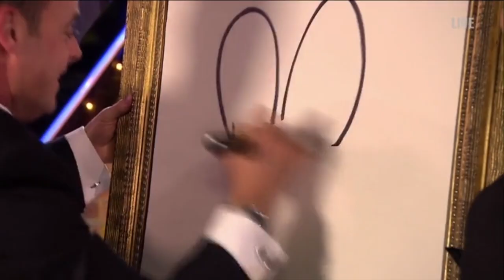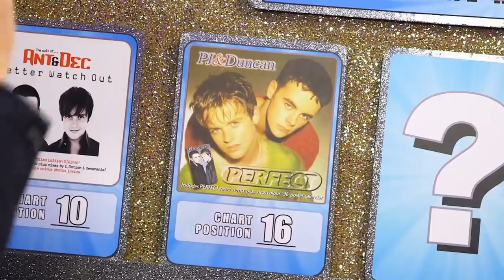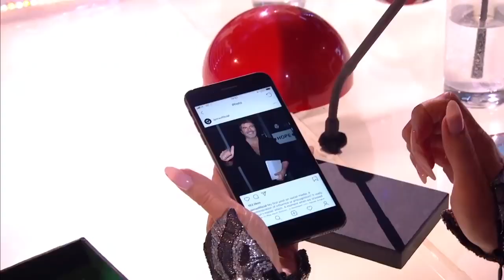Ant and Dec BGT/ BGMT Best Bits 2019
Compilation video of some of Ant and Dec’s best bits from this year’s BGT and BGMT